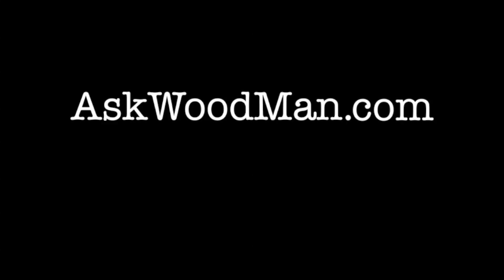(3) Make The Ultimate Sanding Block: Tool Demo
takes you directly to the plans in the VerySuperCool Tools store.